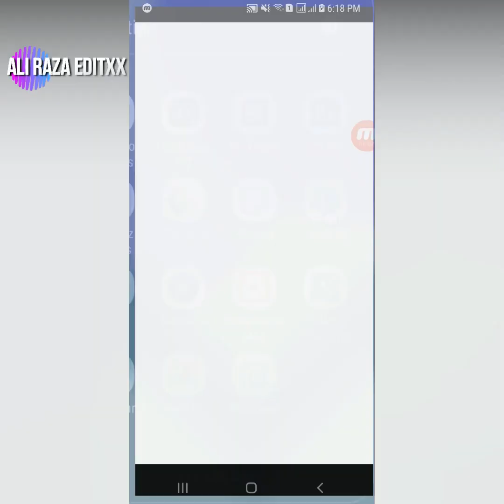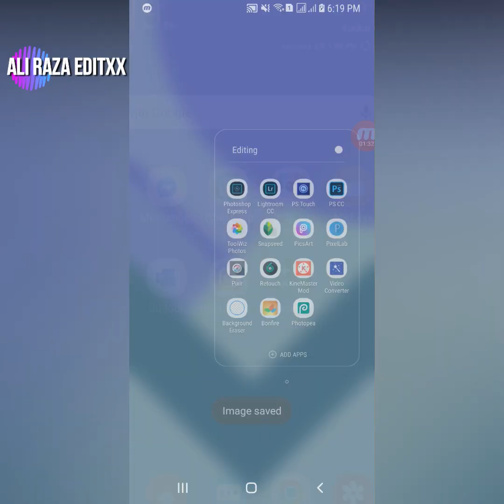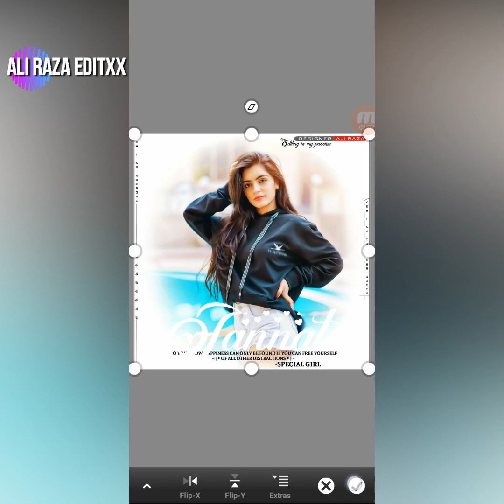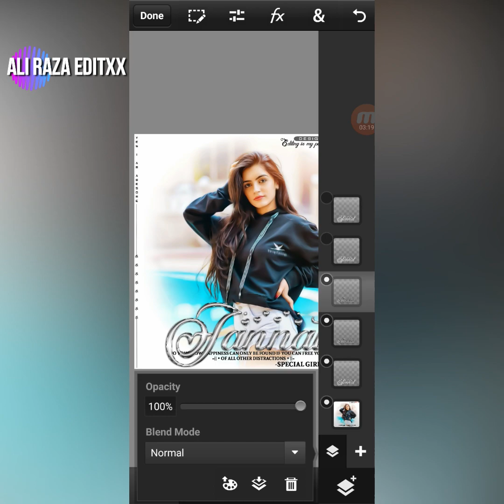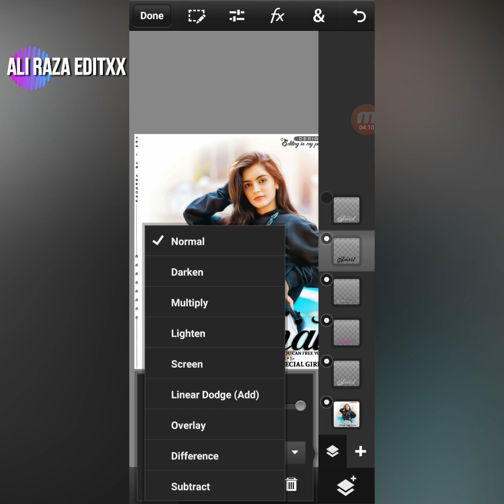New Texture Glass Font Like Photoshop CC || Ali Raza Editxx